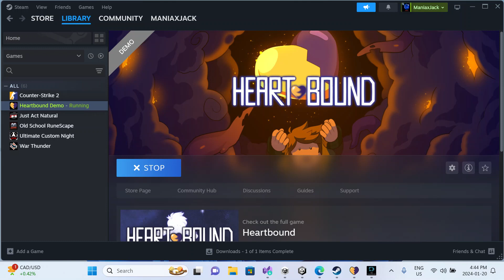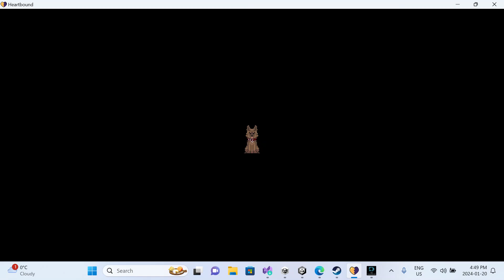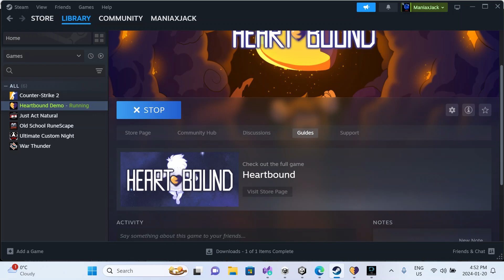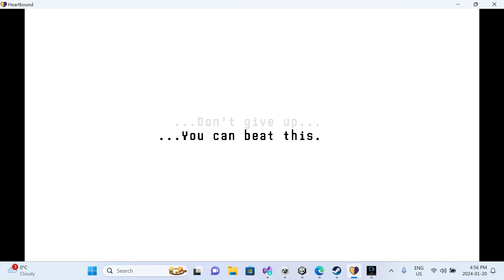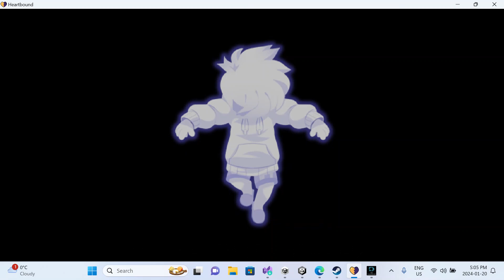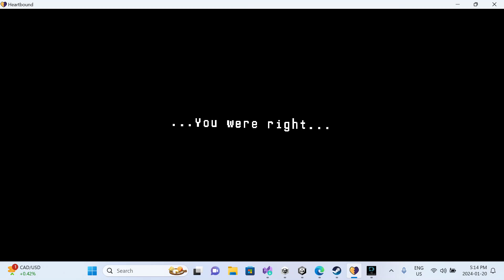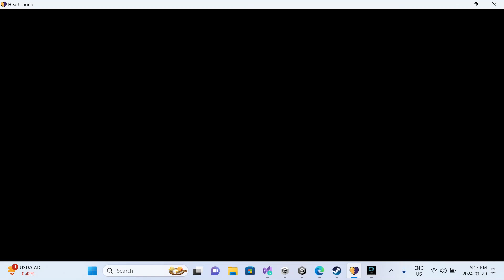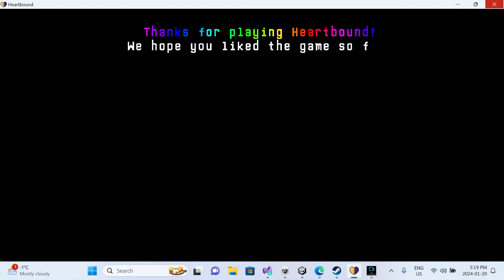HEARTBOUND DEMOOOOOOOOOOO SUBCRIBE OR DIE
Thanks to @PirateSoftware for making the game